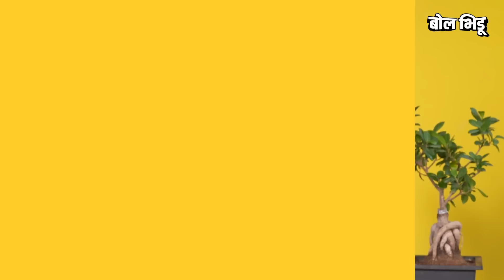महाराष्ट्रात एकही आमदार खासदार नसतानाही सत्तेत रामदास आठवलेंची बार्गेनिंग पॉवर का आहे ? | Bol Bhidu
राज्यात नविन सरकार आलं तरी अजूनही मंत्रीमंडळ नाही, चालू आहेत त्या फक्त चर्चा आणि यामध्ये प्रत्येकजण आपलं लॉबिंग करतोय… या सगळ्यात RPI नेते रामदास आठवले यांनी केलेल्या मागण्याही चर्चेत आहेत. रामदास आठवले यांनी १ मंत्रिपद, ३-४ चेअरमन पदं आणि महामंडळांची मागणी केली आहे. याआधीच पक्षाचा एक आमदार किंवा खासदार नसतानाही राज्यसभेची खासदारकी पटकावत रामदास आठवले केंद्रात मंत्री आहेत.

त्यामुळं रामदास आठवलेंकडं एवढी बार्गेनिंग पॉवर कुठून येते? हा प्रश्न नेहमी पडतो. रामदास आठवले आपल्याला नेहमी सत्तेत का दिसतात ? या प्रश्नांचीच उत्तरं या व्हिडीओमधून जाणून घेऊयात.

Although there is a new government in the state, there is still no cabinet, only discussions are going on and everyone is lobbying in this... In all this, the demands made by RPI leader Ramdas Athawale are also in discussion. Ramdas Athawale has demanded 1 minister post, 3-4 chairman posts and corporations. Ramdas Athawale, who has already won the Rajya Sabha seat despite not having a single MLA or MP from the party, is a minister at the Centre.

So, where does Ramdas Athawale have such bargaining power? This question is always asked. Why do we always see Ramdas Athavale in power? Let's find out the answers to these questions from this video.